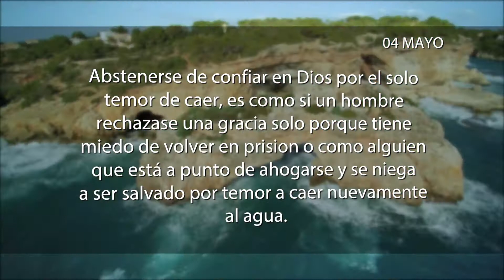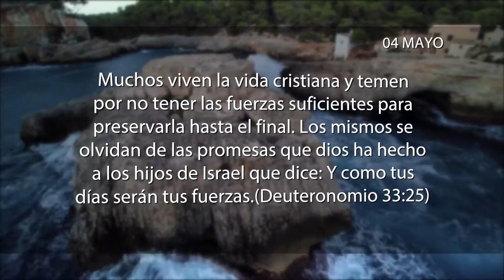La meditación 04 de Mayo 2018 “EL SOSTEN DE DIOS”